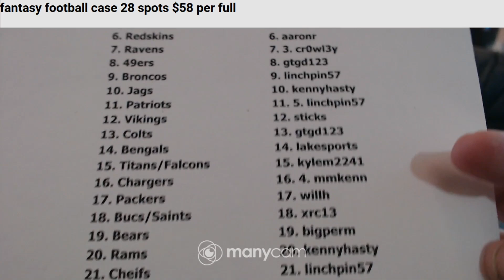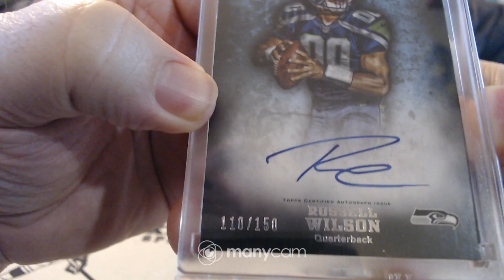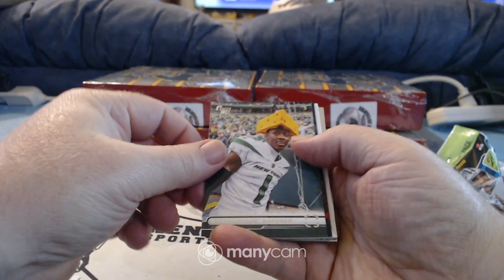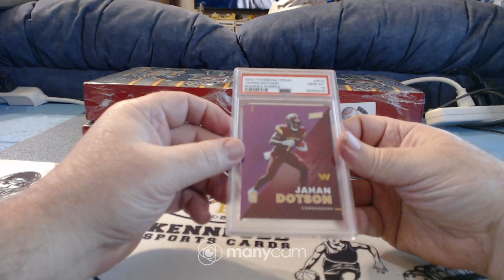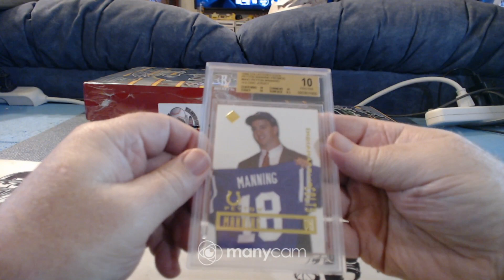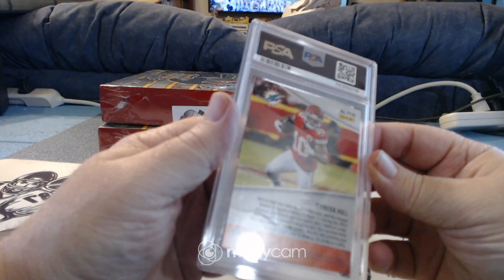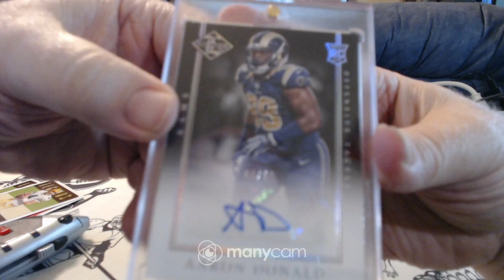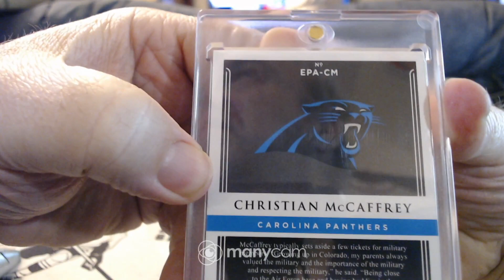fantasy football case 11-19-23